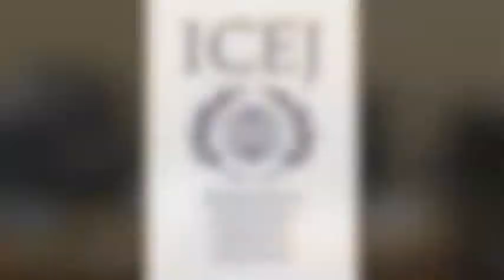ICEJ Slovenija II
ICEJ Slovenija II  Rev Juha Ketola